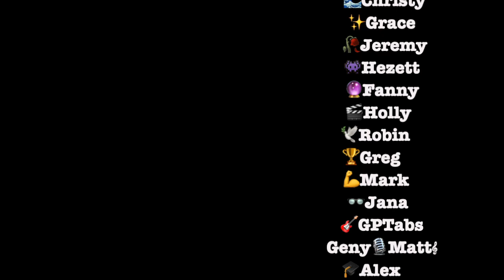♪ If I Ever Get Out of This City / Jared Lewis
Words & Music by Jared Lewis ♪
(c)2024/13 Serepticupft Sounds & Recordings